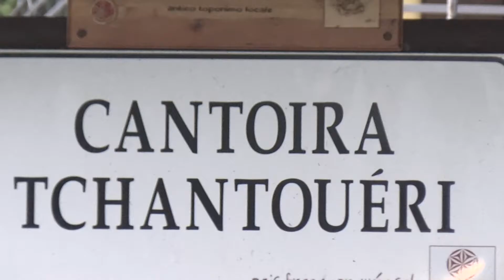CANTOIRA (To) ESPLODE IL CARNEVALE ESTIVO.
Cantoira (To) 8 Luglio 2017
CORIANDOLI BALLI E POLENTA : A CANTOIRA ESPLODE IL CARNEVALE ESTIVO.
Si è svolto a Cantoira 8 Luglio la prima edizione del carnevale estivo organizzato dalla Pro Loco capitanata dal Presidente Celestina Olivetti.
La serata è iniziata con polenta e spezzatino presso la piscina acqua azzurra,dove hanno partecipato circa cento persone,poi il ritrovo nella via centrale dove decine di maschere e carri hanno dato il via alla sfilata per il paese con musiche canti e tanti coriandoli.
Molte sono state le rappresentanze intervenute,a partire dall' Assuciasiun Piemonteisa,Conte e Contessa di Lanzo,Gruppo Spada nella Rocca di Ciriè,Conte e Contessa di Mezzenile,Gruppo Impero Romano-Egoziano di Brandizzo,due carri di Bosconero e Settimo Torinese e per concludere il Gruppo Canoro dei Murfei.
La sfilata è terminata presso il campo di pallavolo per dare spazio ai vari gruppi folcloristici dei vari paesi di tutta la vallata.
Fiore all'occhiello della serata il gruppo " Ballet Folclòrico De Padre Las Casas " del Chile che, per circa un'ora, ha trattenuto il pubblico con balli tipici cileni.
La serata si è conclusa con la Protezione Civile di Ceres che ha chiuso il carnevale lanciando in cielo le lanterne dell'amicizia.
Francesco Vivenza